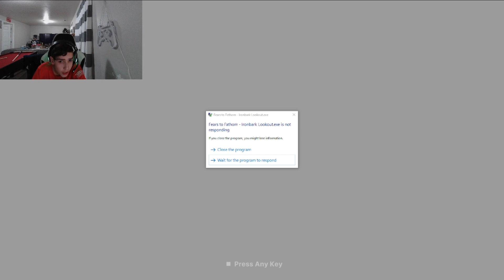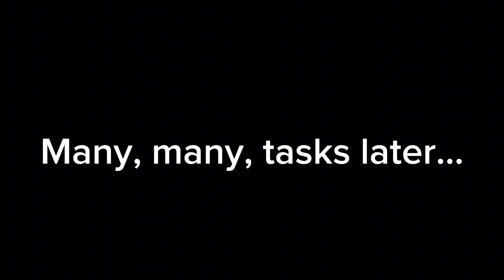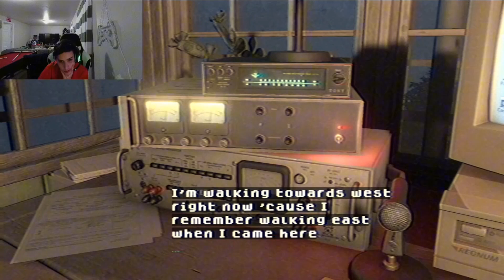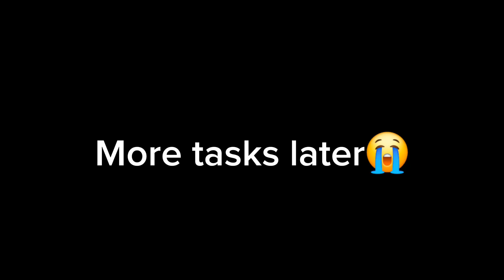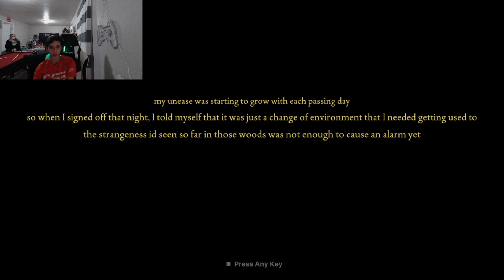What the heck...